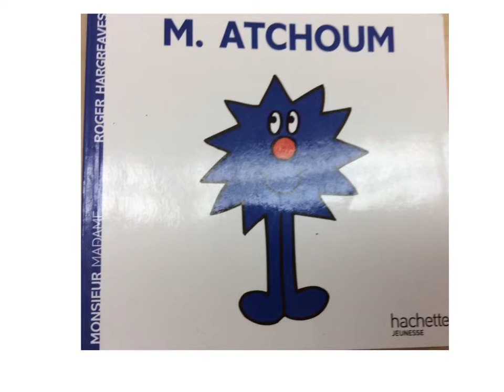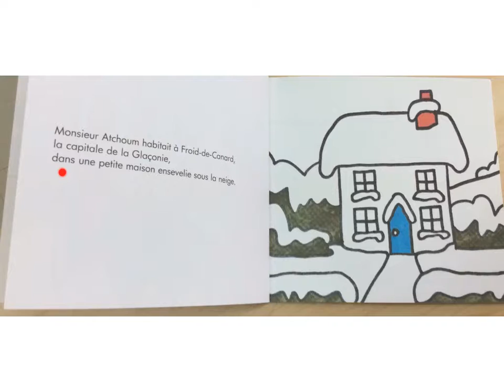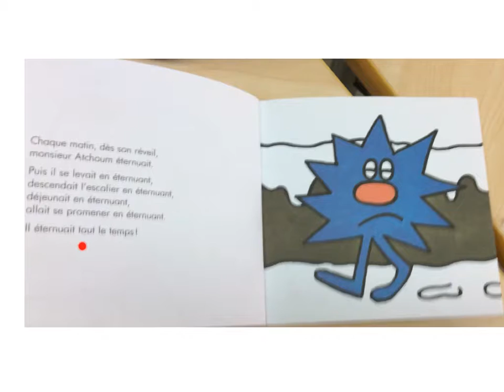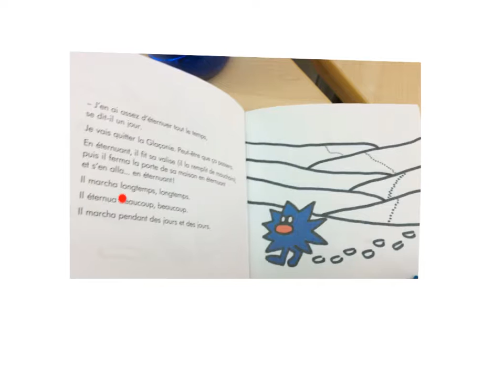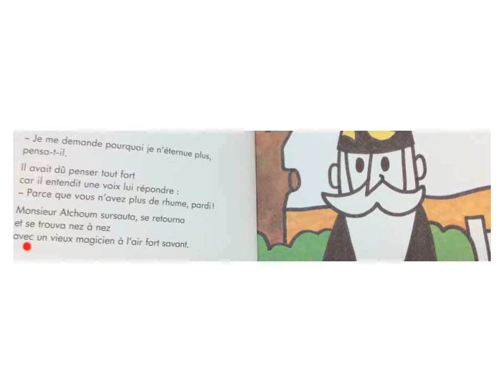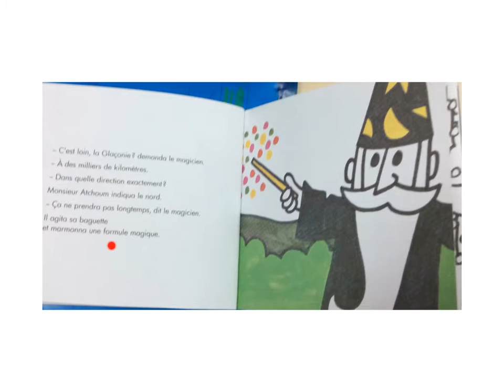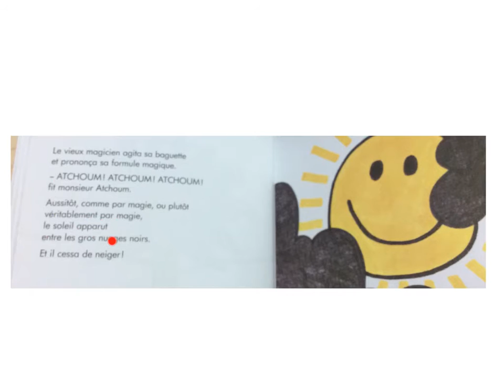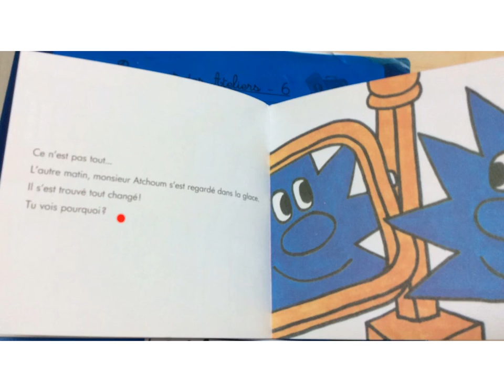M.Atchoum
Cette vidéographie a été créée avec Explain Everything™ Interactive Whiteboard pour iPad